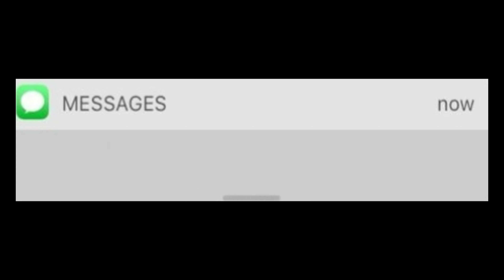*NEW* ISO 45 IS BROKE...🤯BEST 3 SHOT CLASS* 😍MODERN WARFARE 2(NO COMMENTARY)